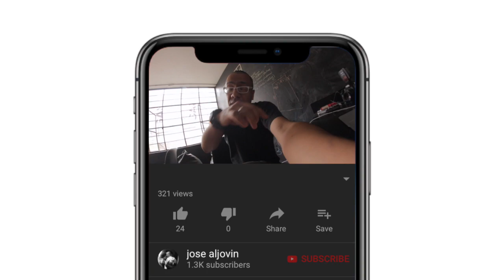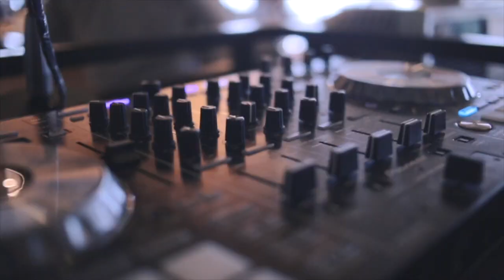EL PODER DE COLABORAR - Vlog 68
PRIMER VLOG DEL AÑO!
las iniciativas de la comunidad de Diseño Junta!
workshops que vienen y desconferencias!